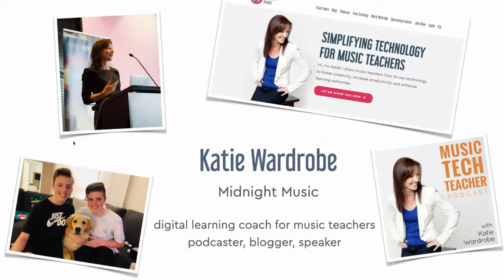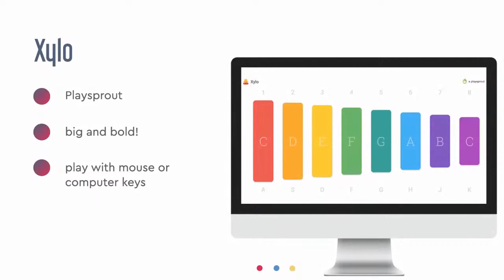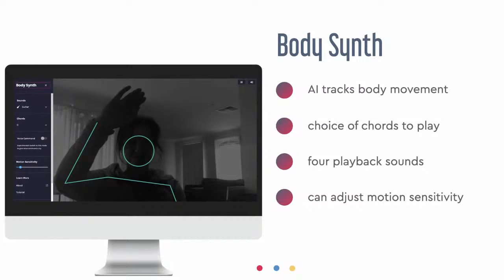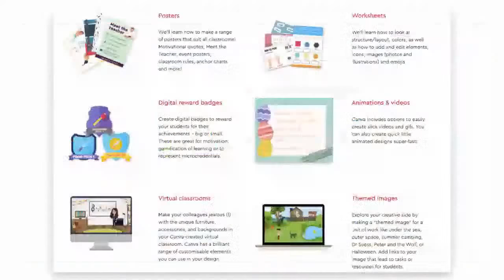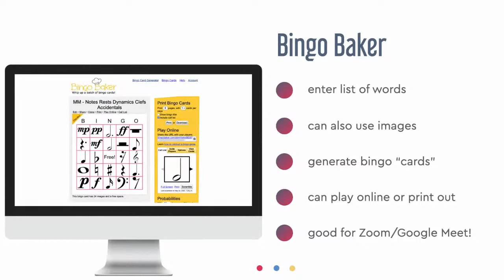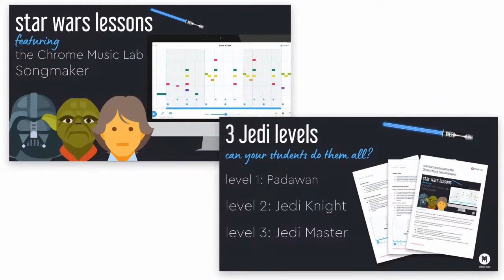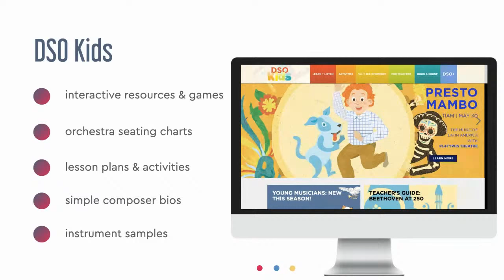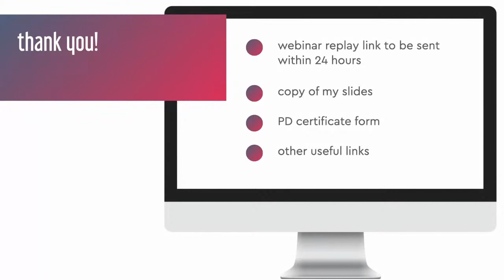Best Free Tech Resources For Music Teachers 2020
Video Timestamps

00:00:00  About This Session
00:05:51  A Few Notes About Free Resources
00:09:30  Virtual Instruments
00:27:18  Create Teaching Resources
00:43:30  Video Creation
00:49:23  Compose & Create
01:01:38  The Orchestra
01:06:12  Miscellaneous
01:13:54  What's Next?
01:15:39 Question and Answer Time